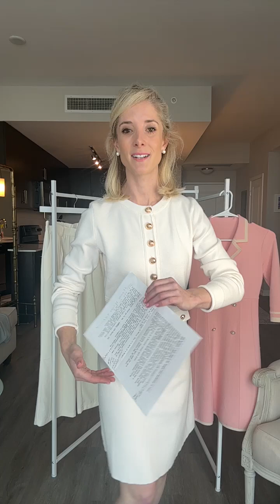Summer to Fall Fashion on Amazon Live with Hailey Feldman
Get ready for those "in between months" with My Chic Style Live!
Upcoming: Natural Beauty by @janeiredale  & more Fall Fashion!

During the Live, I asked viewers to choose which dress they liked most, the pink Goelia dress, or the Ivory new release. The pink dress won!

Based on the fabric compositions of the two dress options, the Goelia Dress would be a better choice for early fall weather in 50-70-degree temperatures. Here's why:
Goelia Dress: 52% Viscose, 24% Polyamide, 22% Lyocell, 2% Elastane
Viscose (52%): A breathable fabric that drapes well and feels soft against the skin, making it comfortable for variable temperatures.
Polyamide (24%): Adds durability and elasticity to the fabric, providing stretch and flexibility. It's also moisture-wicking, which helps keep you comfortable if the weather warms up.
Lyocell (22%): A highly breathable and absorbent material that feels cool to the touch. It's also soft and comfortable, which is great for temperature regulation in changing weather.
Elastane (2%): Provides stretch for added comfort and flexibility, making the dress more form-fitting and comfortable to wear throughout the day.

Why The Pink Dress is A Better Fit for Transitional Months:
The pink dress offers a blend of fabrics that are breathable, moisture-wicking, and comfortable, ideal for early fall's fluctuating temperatures. The addition of Lyocell and Elastane enhances the fabric's comfort and adaptability, making it suitable for a wider range of temperatures. This combination will keep you comfortable in both cooler mornings and warmer afternoons.

The Ivory Dress has a higher percentage of polyester, which is less breathable and can make the fabric feel warmer and less comfortable in changing temperatures. Therefore, the Goelia Dress is a more versatile choice for early fall weather.

SPOTLIGHT PRODUCTS:
1. Ivory Dress, Crew Neck Bodycon Sweater Dress Long Sleeve Button Mini Dress
NEW RELEASE - July 2024 & 50+ bought this monthShown in Ivory, Size Small - Sizes go to XL
FABRIC: 42% Viscose, 25% Polyamide, 33% Polyester
Knit fabric, soft to the touch
Elegance, comfort, ample elasticity, contours to your curves.
Stylish golden buttons, high waist bodycon, “mini length,” (height depending) Long sleeves, round neckline, empire waist, gold-tone textured buttons, seamed waistband detail, 2 non-functional button flaps
What’s Empire Waist: A style in clothing in which the dress has a fitted bodice ending just below the bust, giving a high-waisted appearance, and a gathered skirt which is long and loosely fitting but skims the body rather than being supported by voluminous petticoats.
Wear on dates & nice as a business casual work dress
Year-round styling,
Pair w/ heels for cocktail attire, flats or mary janes for work
Machine wash is recommended with a laundry bag, do not bleach, hang to dry

2. Goelia Pink Dress
Shown in Pink (Have shown in White, but it’s more of a Beige), size XS, Sizes go to XXL
Mini long sleeve sweater dress: Knit  fabric, gold button design, 3/4 quarter sleeve, “fitted,” depending on size up or down, double breasted collar. Buttons come wrapped - elegant. 2nd time showing this dress!
FABRIC: 52% Viscose, 24% Polyamide, 22% Lyocell, 2% Elastane
A-line silhouette + high-waisted design = versatile, flattering. Vintage trend. Pearl buckles add a touch of elegance.

3. White Shorts
Shown in XS, White. Sizes go to XXL - FABRIC: 65% Rayon, 25% Nylon, 10% Spandex
4” high waisted shorts. 2 front pockets. Flattering high-rise waist. Fastens w/ a hidden elastic band for easy pull-on.
Chino shorts are made of soft & comfortable material that gently hugs your hips and waist for a trendy and cool look. Added stretch in the fabric ensures comfort and freedom of movement.

and click the ideas list, "Live Shopping" to view all of these incredible products!

Directly clicking on links from my Live, directly adding to cart and not returning may result in a commission! Thank you! amazonlive @amazonlive @AmazonAssociatesPrograms
Hailey Feldman is an Actress, Style Influencer, & Creator of "My Chic Style Blog." Committed to classic, chic style, Hailey Feldman’s Chic Style Blog is a trusted resource providing shoppers with thoughtfully curated selections in fashion, beauty, fitness, and home decor that never go out of style. While other Style Blogs chase fleeting trends, Hailey recommends products that build and grow a wardrobe, prioritizing enduring classics appreciated by smart shoppers with elegant taste, who value Hailey's helpful tips on how to create a classic and updated look.